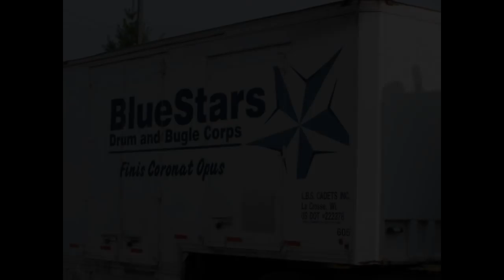Blue Stars Corps Song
sung by the 2012 Blue Stars Drum & Bugle Corps, La Crosse, WI